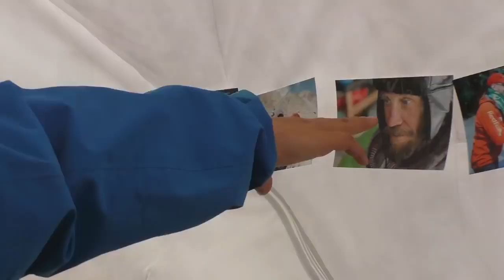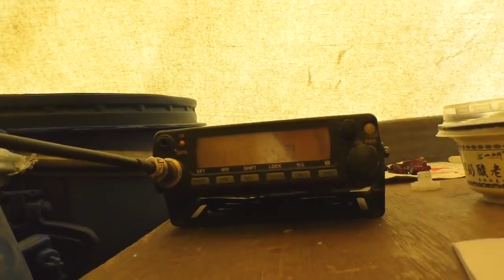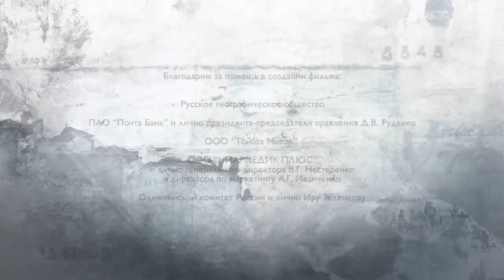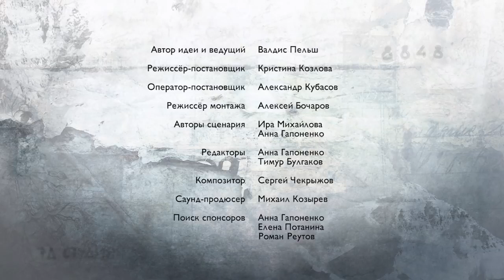Документальный фильм «Ген высоты, или как пройти на Эверест» 2 серия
2 серия фильма о восхождении на Эверест от RD Студии и Red Fox.